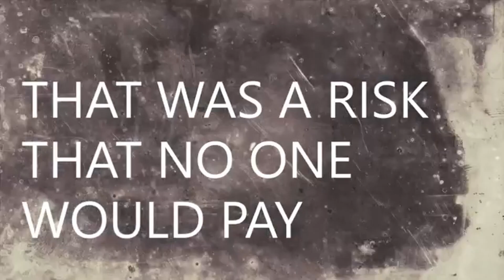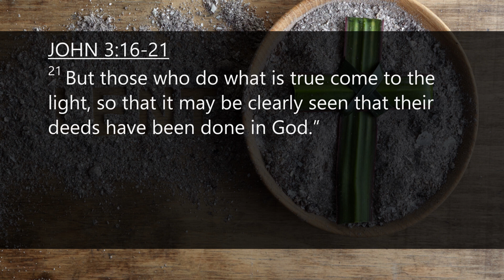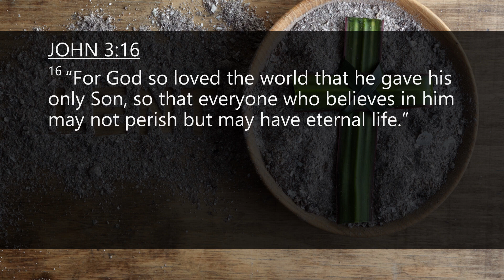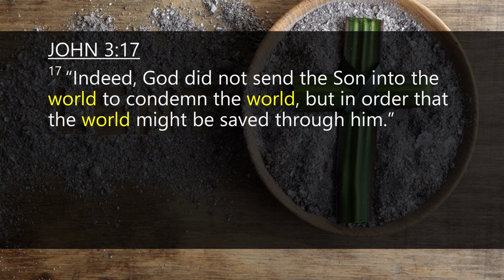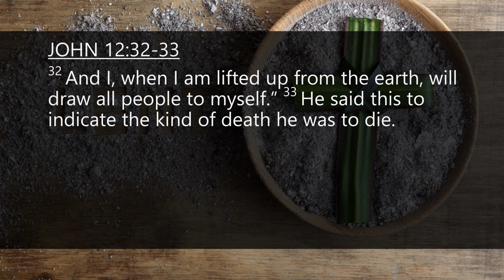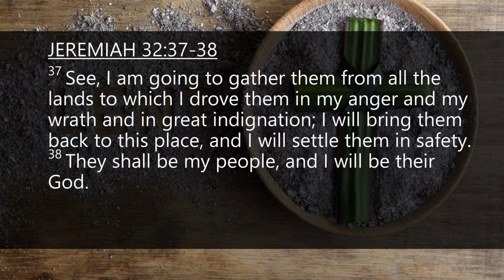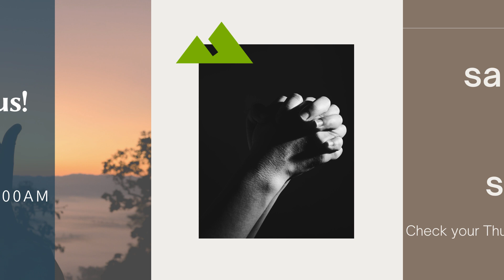SCC Online Worship - March 14, 2021 - 11am (PT)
SCC Online Worship - March 14, 2021
Speaker: Pastor Fred